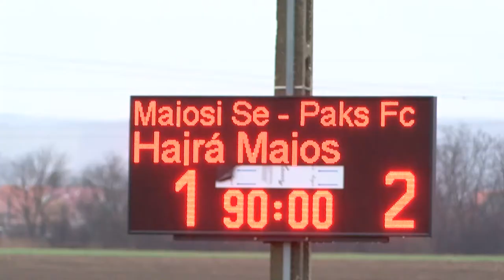20210316 palya Majos Paks II foci